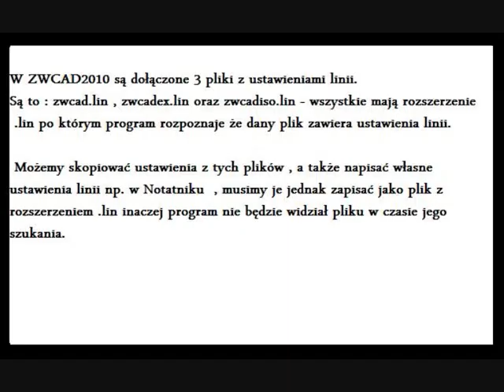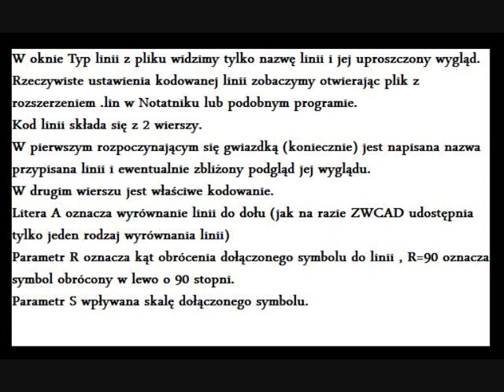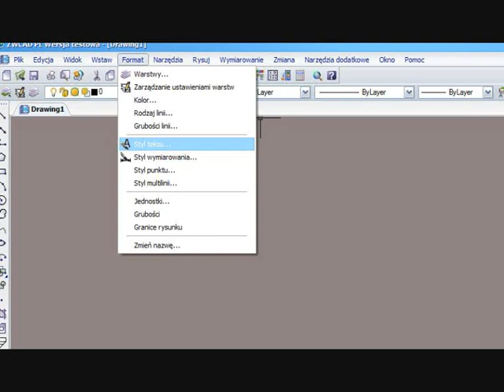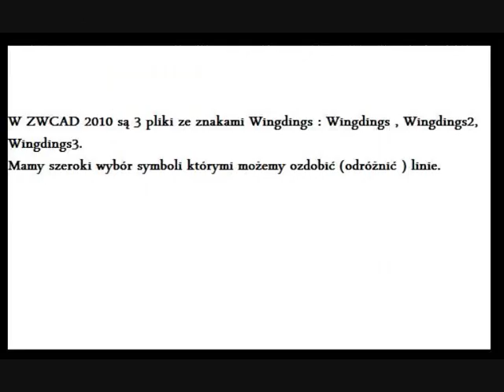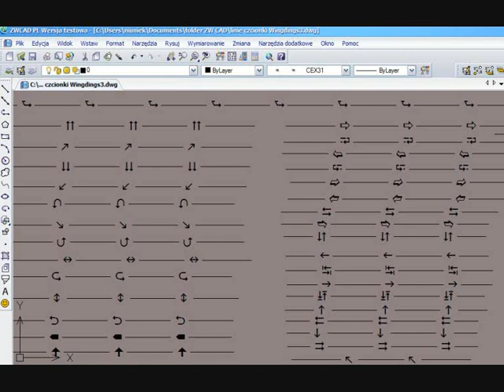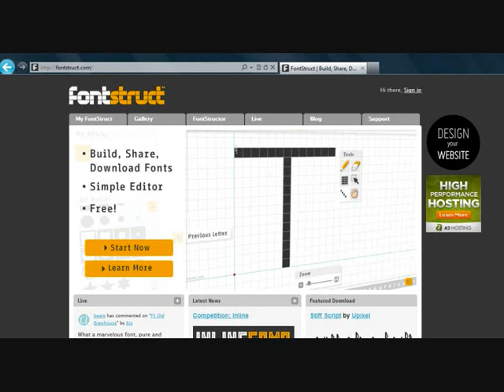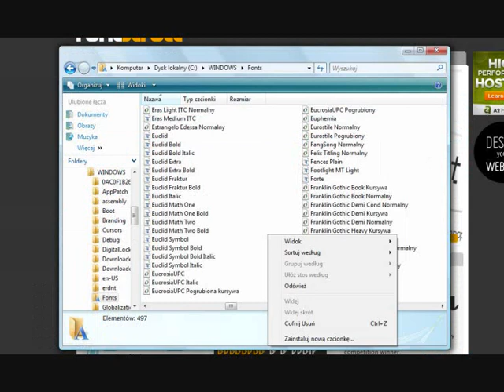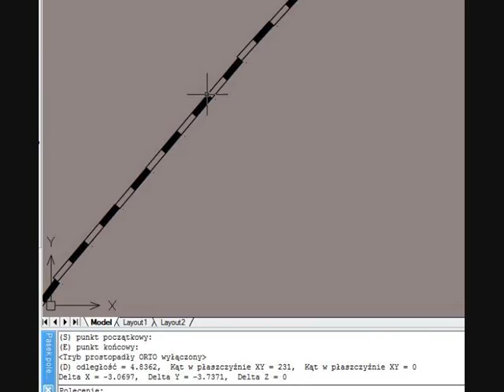Edycja własnych linii w ZWCAD2010